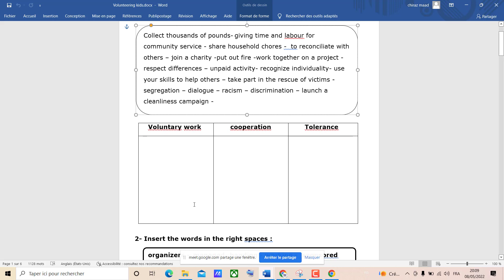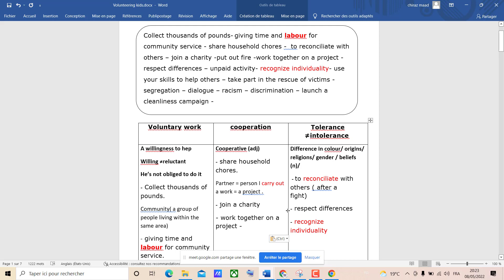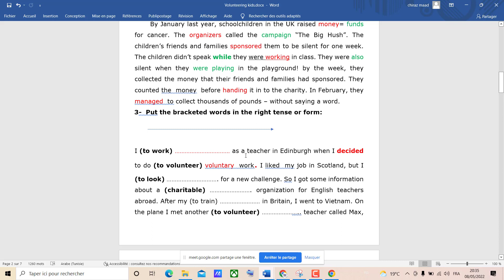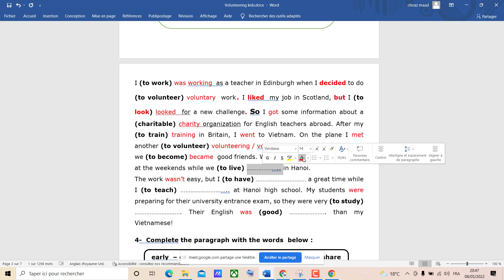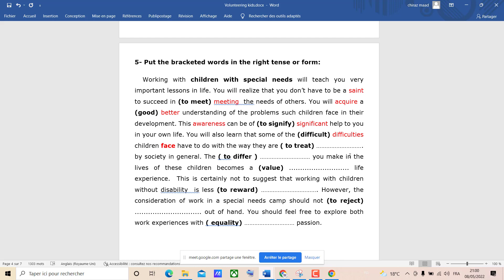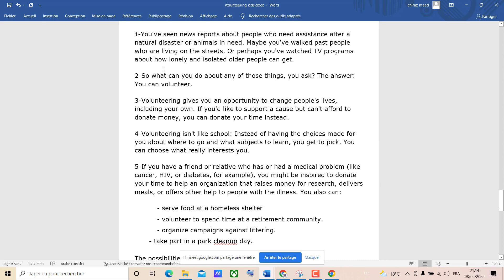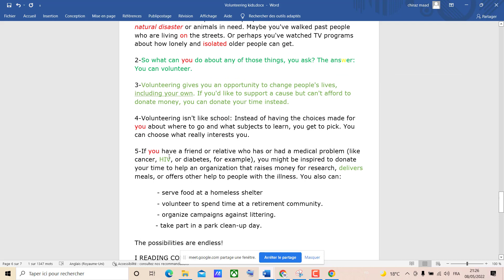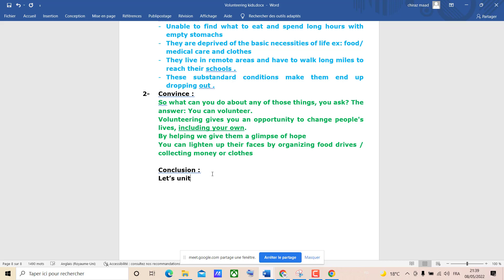voluntary work 2